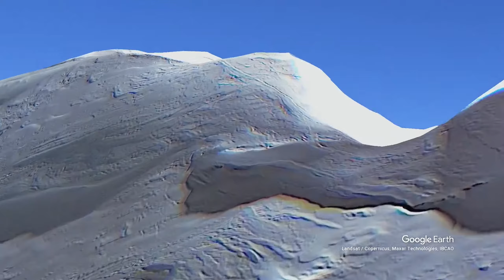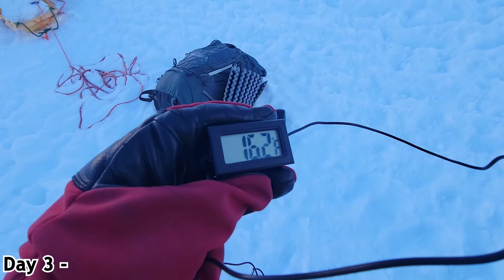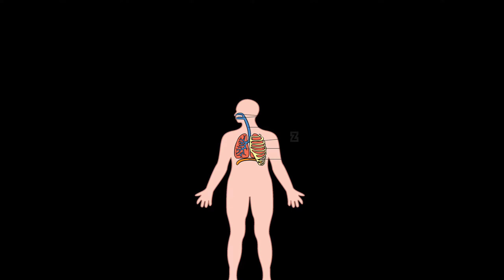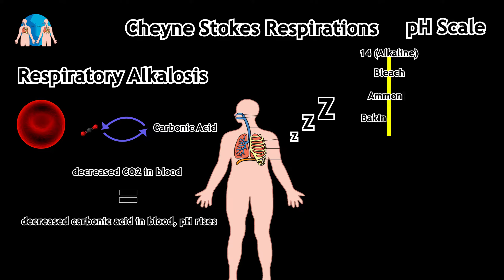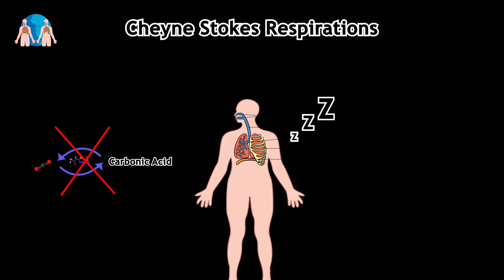Climbing Denali - North America's Highest Mountain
22 days on the world's coldest mountain.